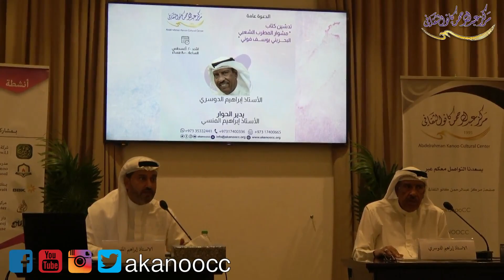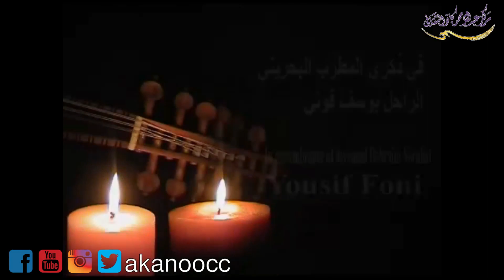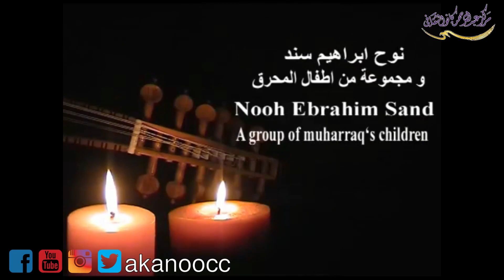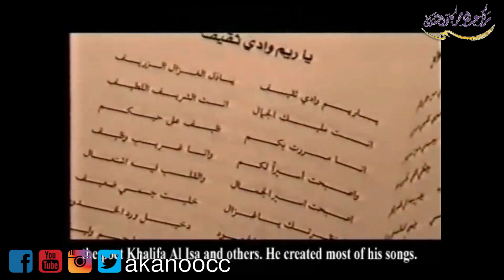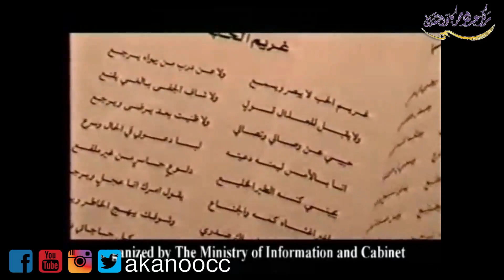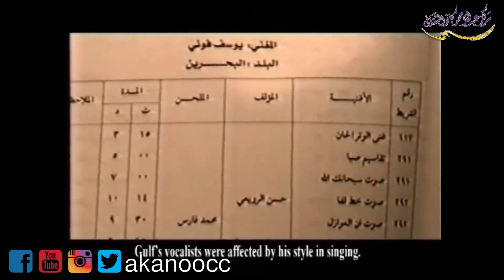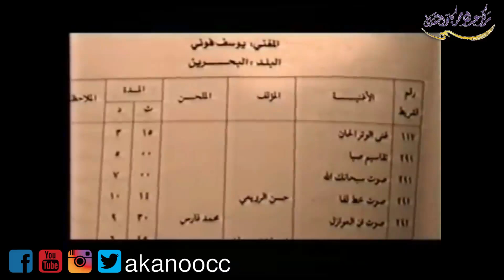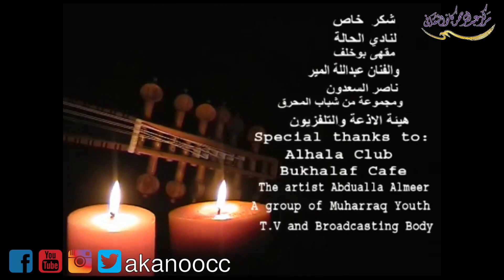تدشين كتاب " مشوار المطرب الشعبي البحريني يوسف الفوني " الأستاذ إبراهيم الدوسري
تدشين كتاب " مشوار المطرب الشعبي البحريني يوسف الفوني " الأستاذ إبراهيم الدوسري يدير الحوار الأستاذ إبراهيم المنسي
الاحد 19 أغسطس 2023
مركز عبد الرحمن كانو الثقافي
مملكة البحرين